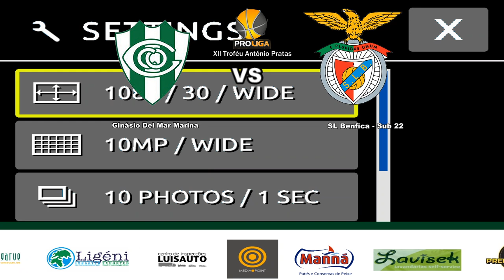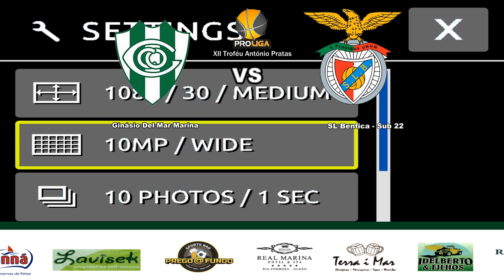Ginásio Del Mar Marina vs SL Benfica - Sub 22 (XII Troféu António Pratas - Proliga) - 29/09/2019